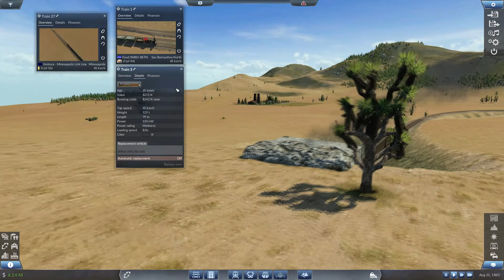Transport Fever: America Free Game Part 11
Let's build an over complex connection between Minneapolis and Boston! On the plus side, trams!